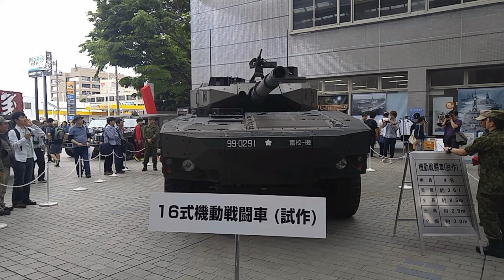JGSDF Type 16 MCV